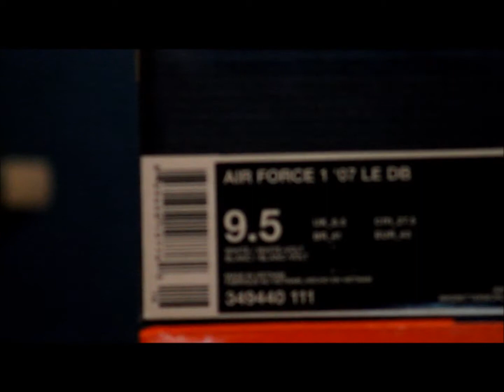AF1 x DOERNBECHER 08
2008 AF1xDOERNBECHER LE 07 ON-FEET Review

I DO NOT HAVE ANY COPYRIGHT TO THE MUSIC WITHIN THIS VIDEO.